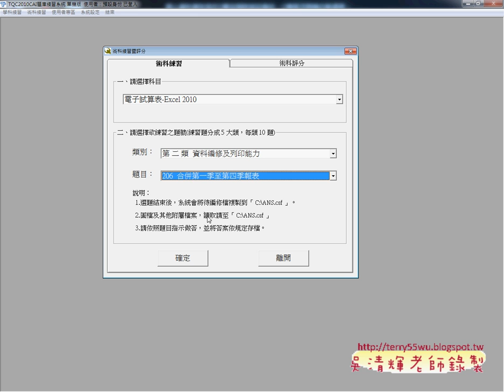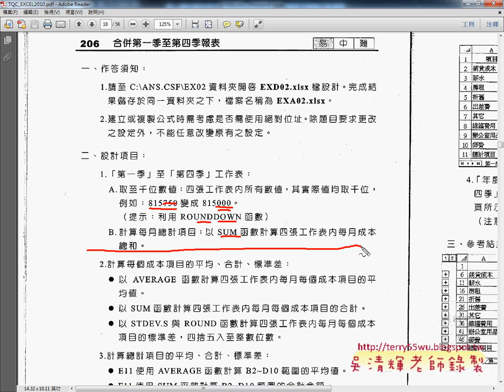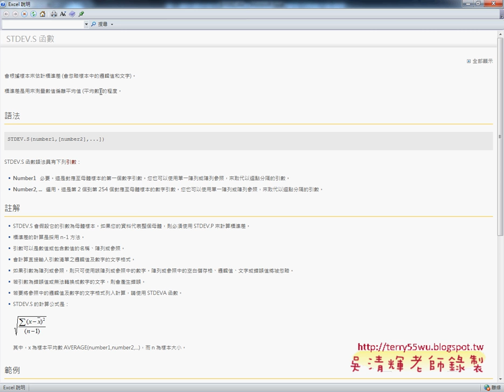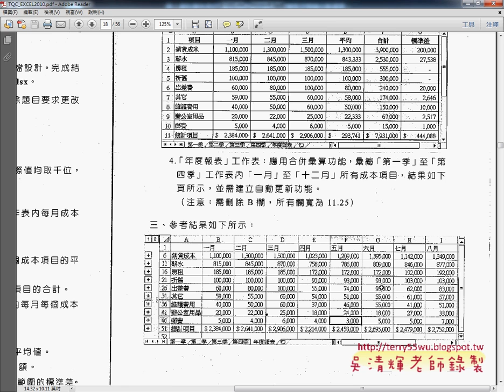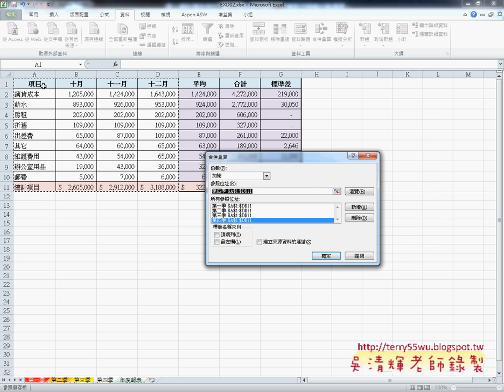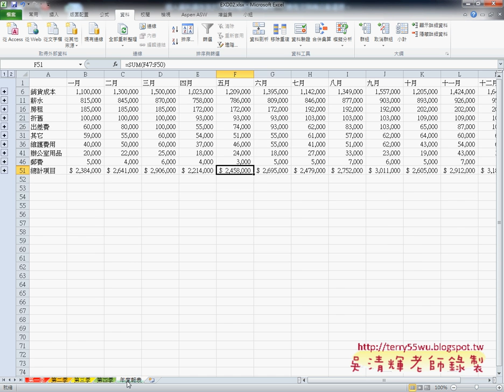206 合併第一季到第四季報表